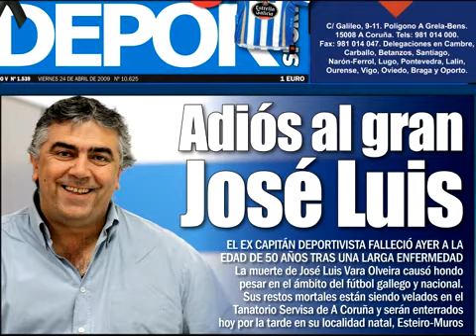José Luis Vara, In Memoriam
El Real Club Deportivo quiere rendir un sincero homenaje a José Luis Vara, el gran capitán del Deportivo de los ochenta, fallecido recientemente. José Luis fue un ejemplo de fidelidad a unos colores, el blanco y azul. Descanse en paz